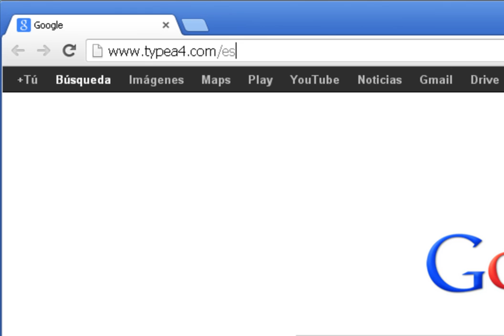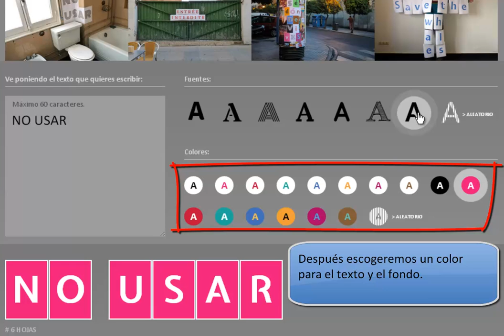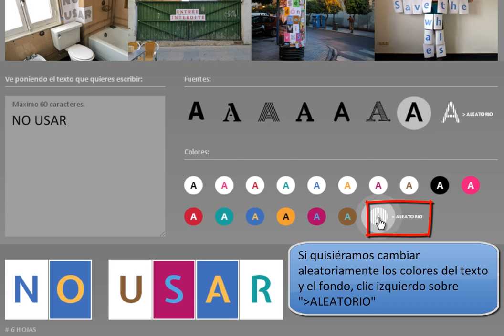Cómo hacer un cartel para imprimir letra a letra en segundos. Cómo hacer un letrero sin programas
Un cartel nos ayuda a transmitir un mensaje de forma eficaz ya que suele causar impacto en el público que lo visualiza dado el tamaño del texto y el atractivo visual que aportan los colores y tipografía utilizados. Su objetivo es captar la atención del que lo lee para que este adapte su conducta al mensaje.

Habitualmente los utilizamos en situaciones como estas:
-El típico mensaje de bienvenida o de cumpleaños feliz.
-Si queremos advertir a otras personas de que no invadan la propiedad privada (no pasar, cuidado con el perro, etc).
-Para avisar de la avería de un aparato ("no usar" el servicio, "no utilizar" el ascensor, etc).

En todos estos casos será conveniente utilizar textos de tamaño considerable (una letra por cada hoja) así será más fácil de leer. Para hacer un cartel tendríamos que hacer lo siguiente en cualquier procesador de textos:
-Escribir el texto , después seleccionarlo todo e ir aumentando el tamaño de la fuente hasta que ocupe cada letra todo un folio.
-Después centrar el texto horizontal y verticalmente.
-Eliminar los espacios que aparezcan entre las letras.
-Seleccionar el tipo de letra y los colores.
-Finalmente, en su caso, seleccionar el color de fondo para cada folio (si fueran distintos deberíamos insertar saltos de sección al final de cada página).

En el siguiente vídeo os presentamos una herramienta web que nos permitirá hacer todo esto en pocos segundos "typea4.com" , únicamente tendremos que escribir el texto y después seleccionar el tipo de fuente y los colores. Además previsualizaremos el resultado final en la parte inferior en todo momento, por último nos da la opción de imprimirlo directamente o guardarlo como PDF.